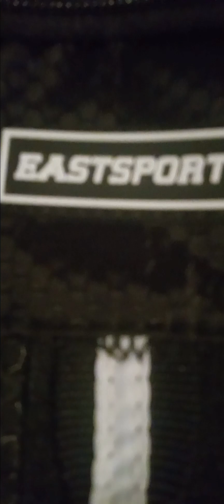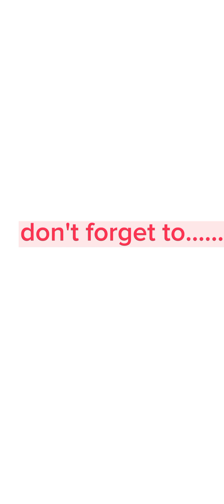MY NEW BACKPACK FOR YOUTUBE. Testing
in this video I am testing out a new backpack